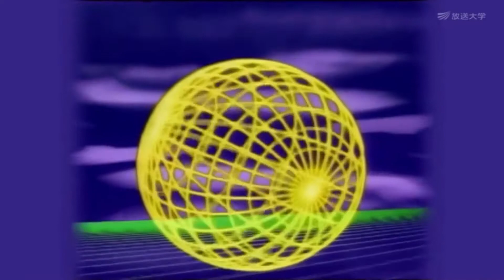放送大学オープニング